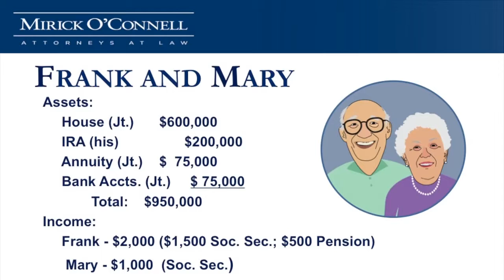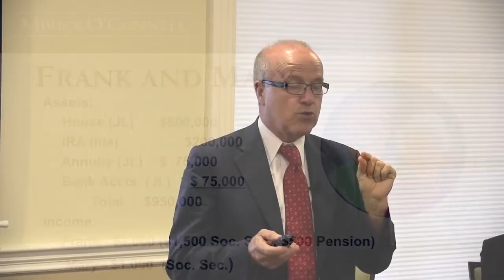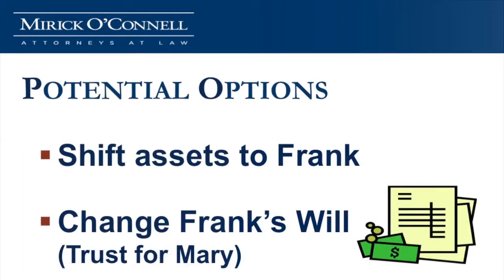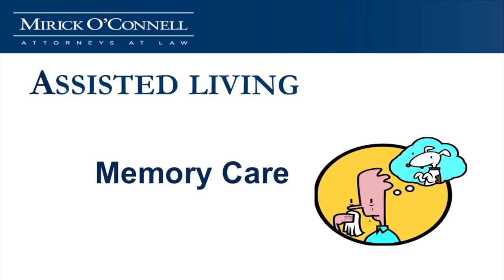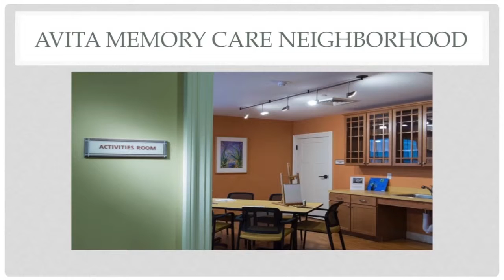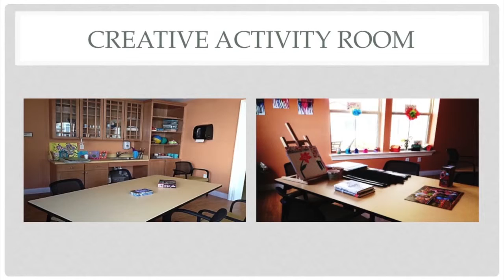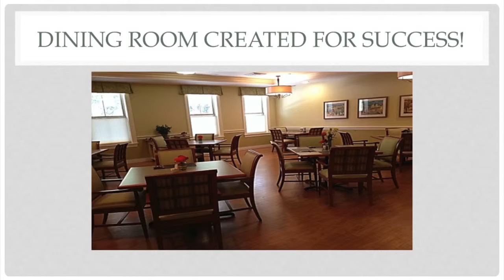Managing your Resources - Wayland - (Part 3) 9-9-14